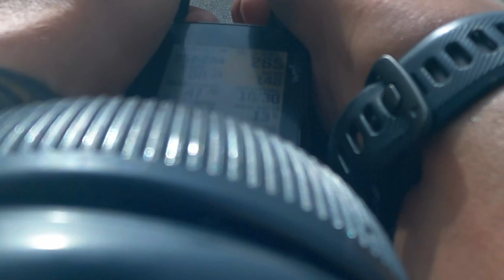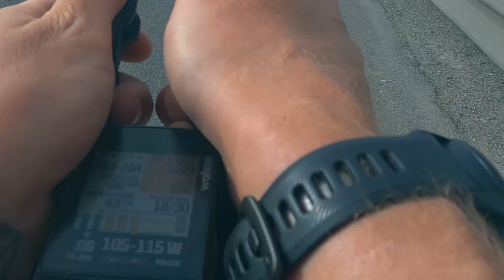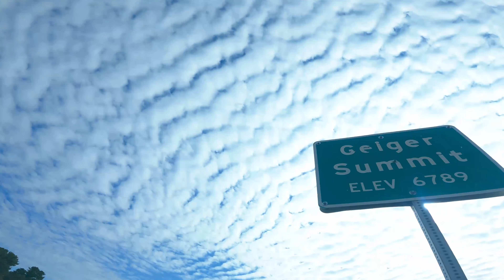Brick Sessions (Bike Run Swim) Triathlon Training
Sunday Funday easy brick session triathlon training.